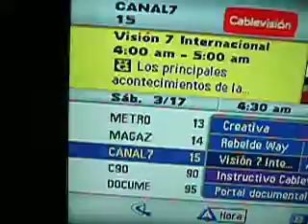TV Pública Digital - Pifie: Reloj Vizrt (o lo que usen) grabado (video sin audio)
Por ahora no tengo la filmadora y la PC está con más problemas que aún no encontré solución, y debo recurrir a los recursos baratos y no tan efectivos.
Como apreciarán (y dudo que lo aprecien bien con la calidad mediocre de la cámara digital), Visión Siete usa graphs y zócalos con generadores en tiempo real, estilo Vizrt. Hasta ahí todo perfecto.
Pero en la trasnoche, se vió el graph pero con otra hora, la hora en que éste programa iba en vivo. Para comprobar el error o pifie, mostré la barra de información del decodificador que muestra la hora real.
Disculpen que no tenga audio, pero la cámara digital no graba audio.

Disculpen los movimientos bruscos pero a veces soy torpe con las cámaras pequeñas.

P.D: Ésto lo encontré haciendo zapping en CV digital, porque no tenía sueño y estaba aburrido.